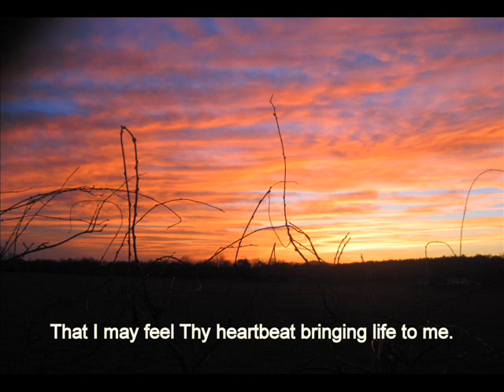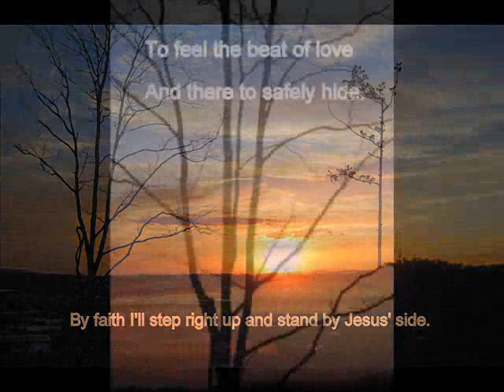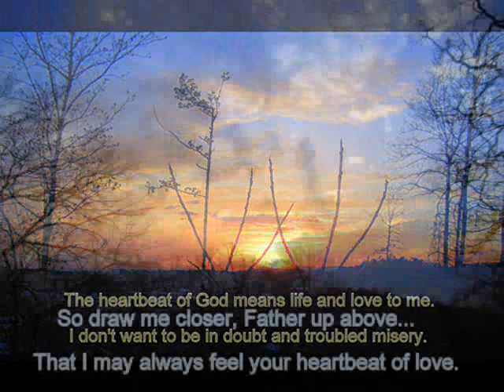The Heartbeat of God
"The Heartbeat of God" sung by Steve and Dorcas Stutzman from their early a cappella album, "Jesus Lives" (Used with permisssion)